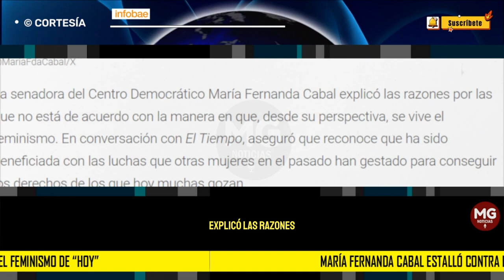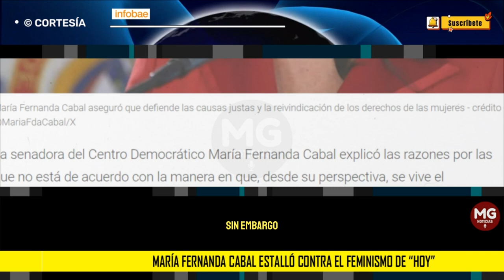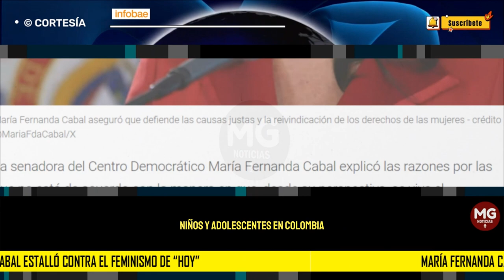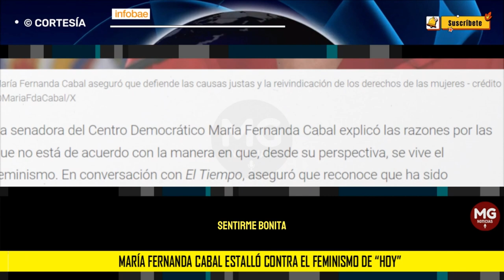🎙️ MARIA FERNANDA CABAL ESTALLÓ CONTRA EL FEMINISMO DE "HOY"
María Fernanda Cabal estalló contra el feminismo de “hoy”: “Me gusta ser atractiva para el género masculino”
La congresista ha sido cuestionada por su postura con respecto a la manera en que se expresa el movimiento feminista. Ha tildado a las mujeres de “locas” e “histéricas”
INFOBAE